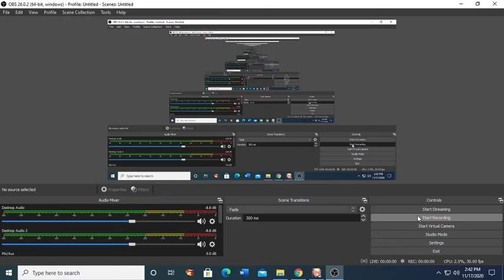Goddess of Genesis S - Joining a Guild